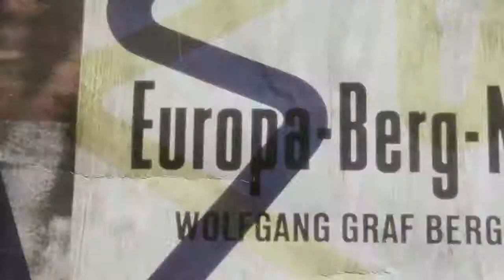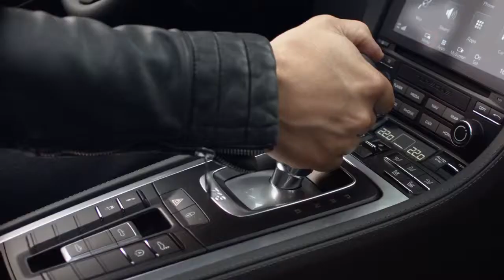The new 718 Boxster For the sport of it